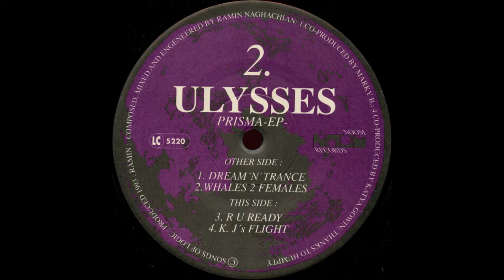Ulysses - R U Ready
1993 Acid Trance